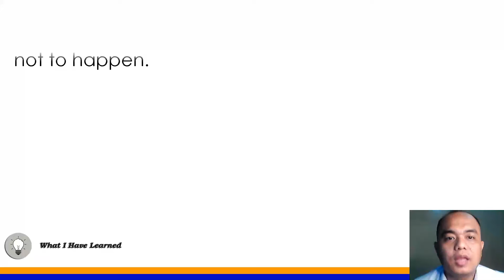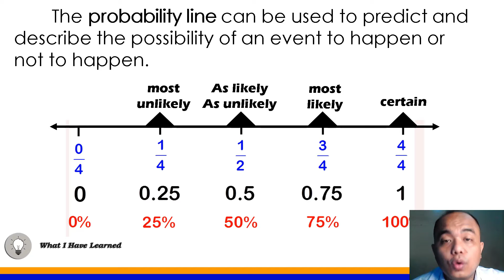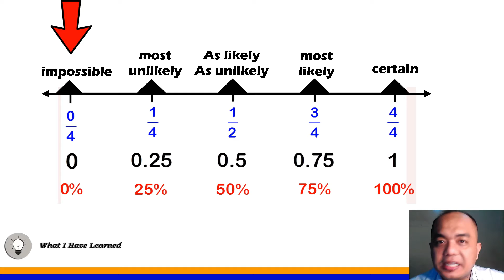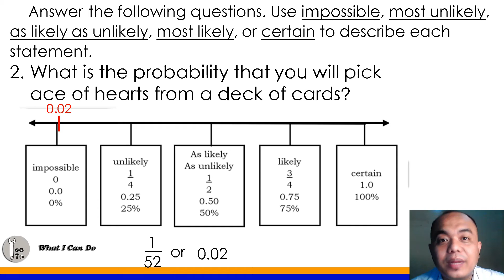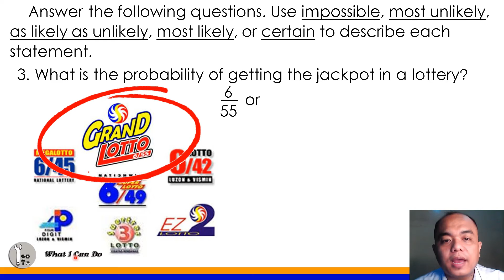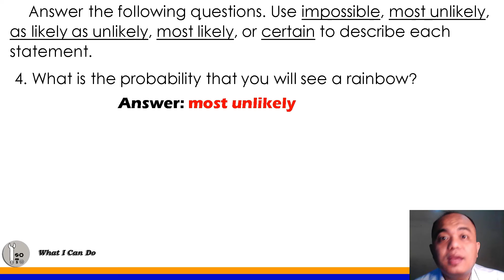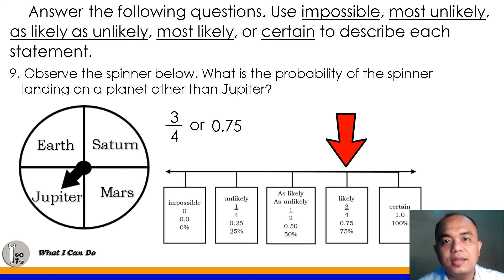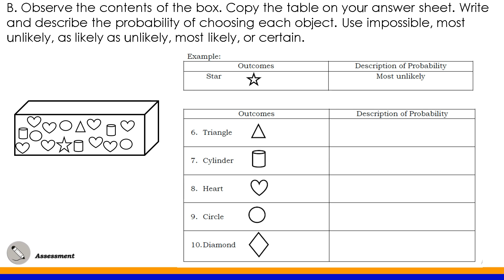Part 4: Describing the Meaning of Probability II Math 6 Quarter 4 Week 6 Lesson 1